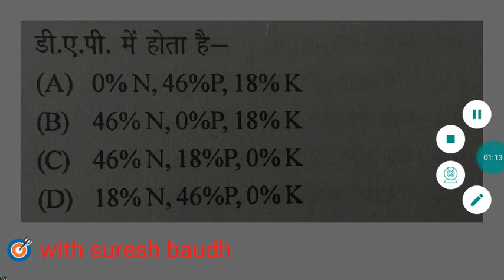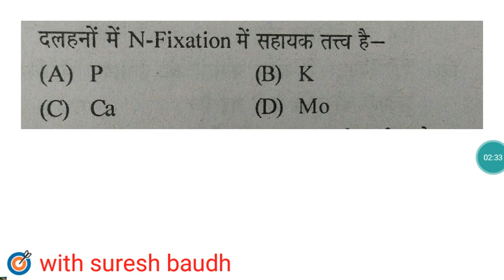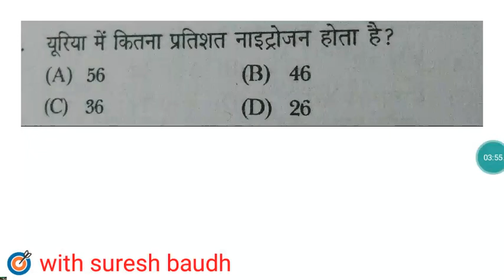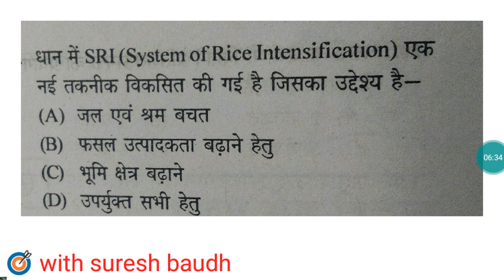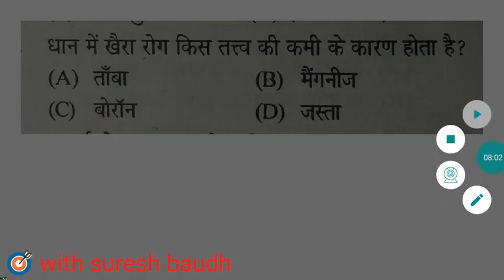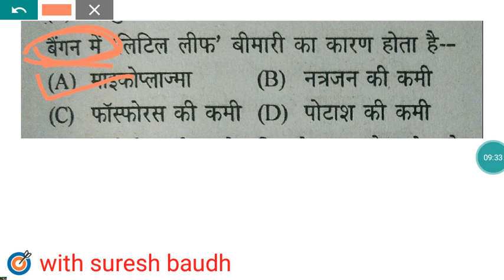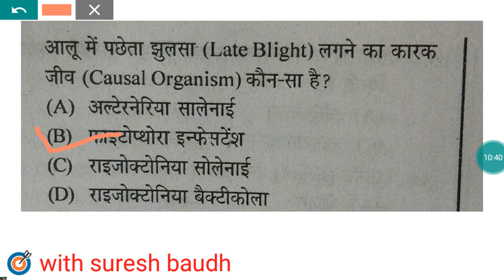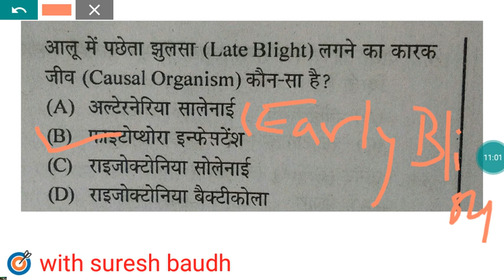AAO Uttrakhand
Assistant agriculture officer questions -answer set part-3